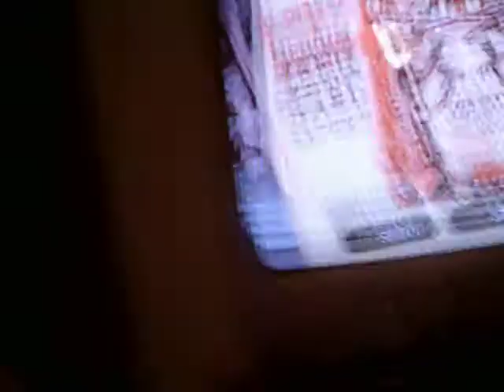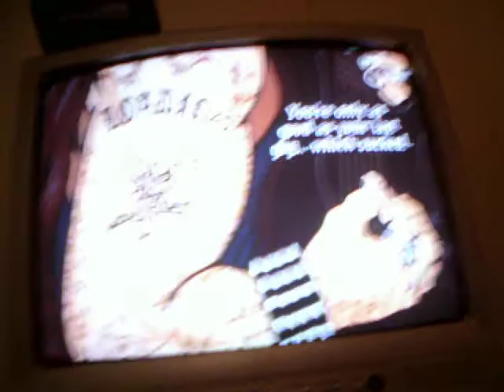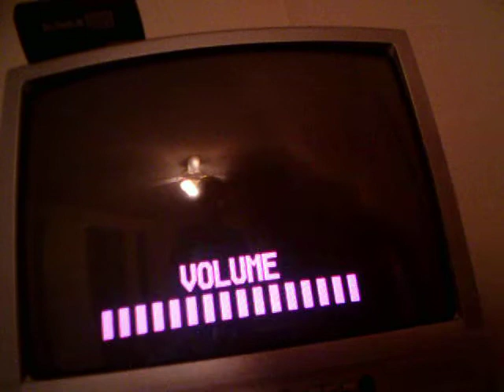cousin vs cousin